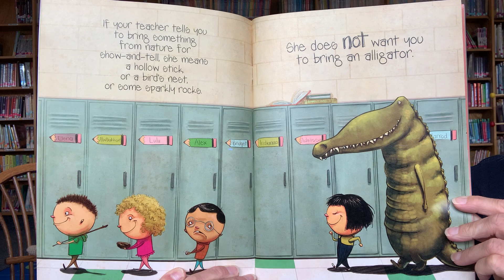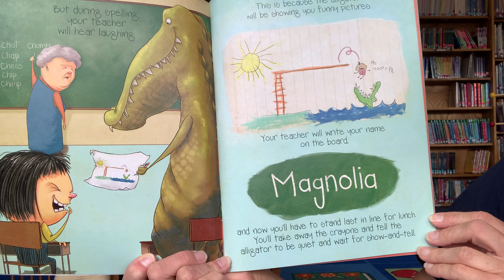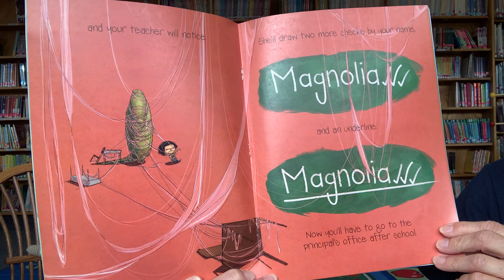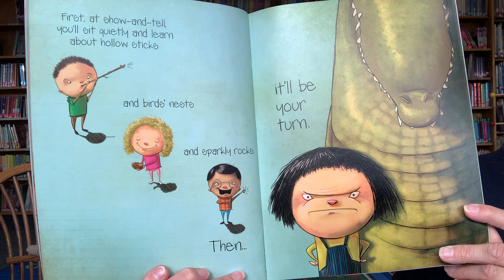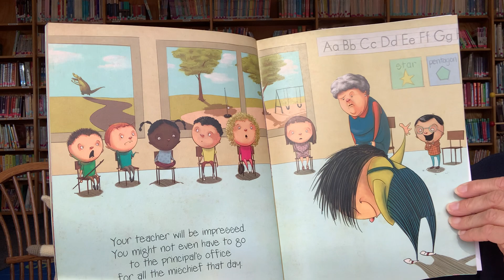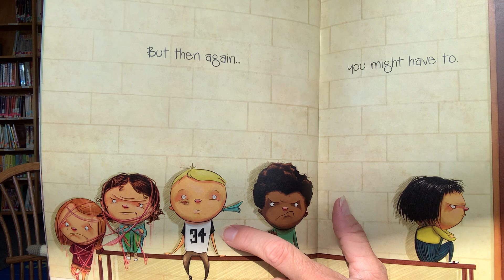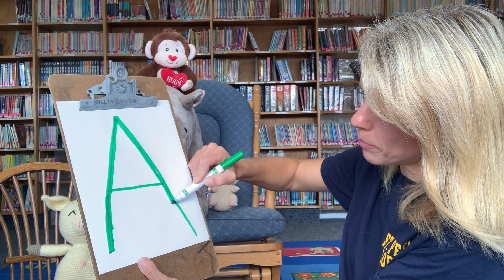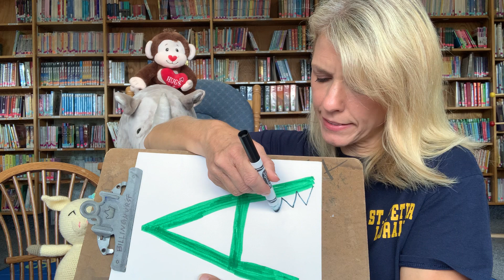SPS Library Time!If You Ever Want to Bring an Alligator to School, Don’t! By Elise Parsley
Join us for some fun in the library as we get ready to go back to school! 🐊✏️😄